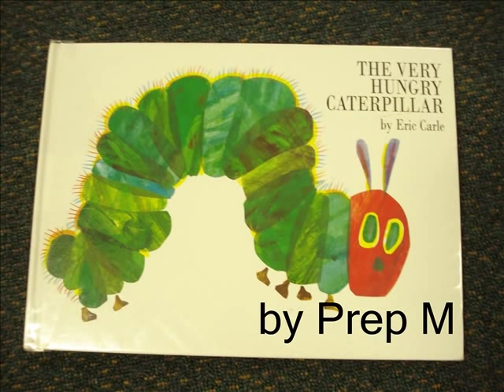The very hungry caterpillar PrepM